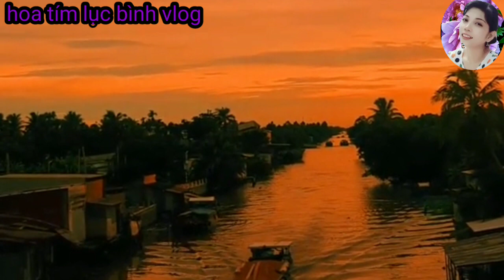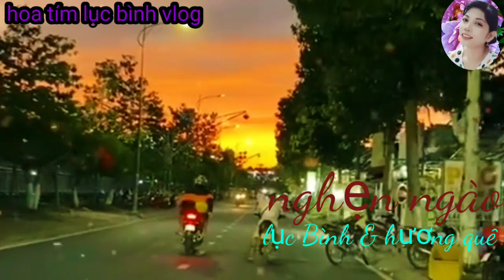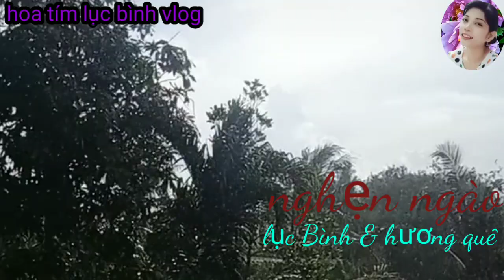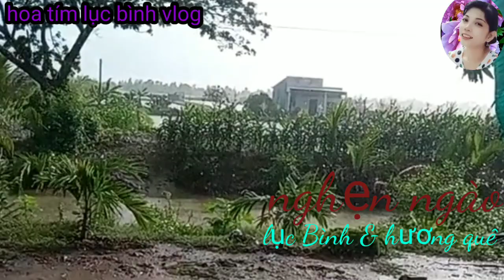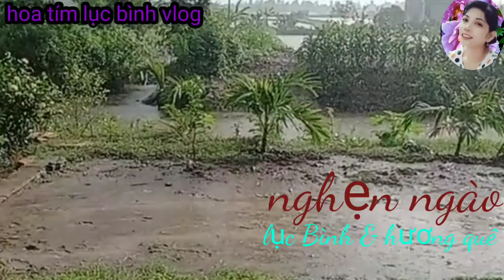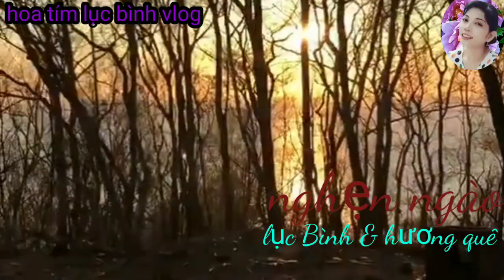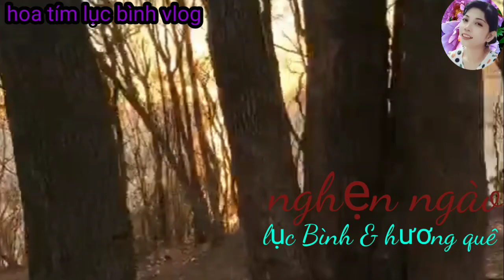Những bài hát buồn và Tâm trạng nghe mà tê tái cõi lòng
Kênh hoa tím lục bình vlog chuyên về những bài vọng cổ và nhạc trữ tình . trước tiên là e hát vì đam mê ,sau nữa là muốn đem tiếng hát lời ca gửi đến cho tất cả mọi người với mong muốn với những giây phút ít ỏi có thể đem lại những phút giây thư giãn thật tuyệt vời cho mọi người sau một ngày làm việc vất vả với cuộc sống.